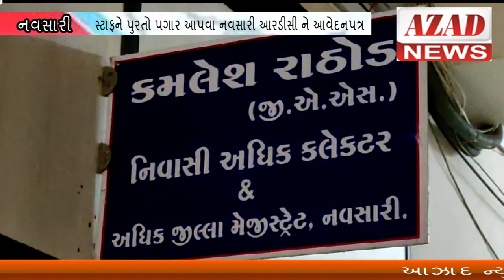AZAD NEWS નવસારી:- સ્ટાફને પુરતો પગાર આપવા નવસારી આરડીસી ને આવેદનપત્ર